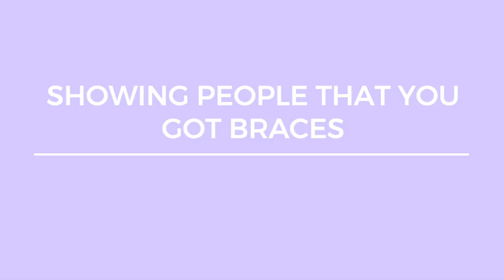BRACES: EXPECTATIONS vs REALITY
hello lovely people, in today's video I thought I'd film something a little different...Braces: Expectations vs Reality! I hope you all enjoy :) :)